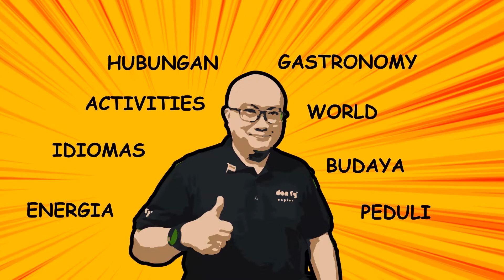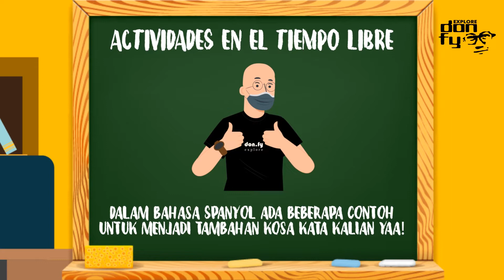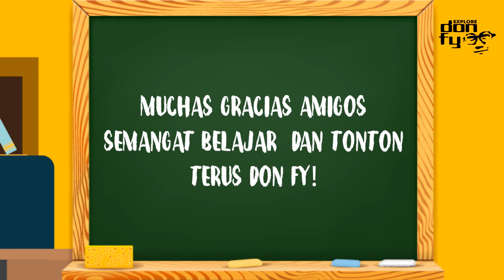Mengenal kegiatan di waktu luang dalam bahasa Spanyol - Las actividades en tiempo libre - (Eps 65)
Hola amigos!

Pada episode ke enam puluh lima ini, don fy akan mengulas mengenai "las actividades en el tiempo libre" atau "kegiatan di waktu luang" dalam bahasa Spanyol yaa...semoga mudah di pelajari!

Hasta luego!

don fy

QYF Productions

Producer & Manager: Qorry Yulindra
Content Creator: M. Faisal Chalid Lasiny
Assistant Content Creator: Virqy Yuliar
Editor: Avidz Yarsaat
Assistant Editor: Rio Pratama
Marketing & Sales: Adinda Yusach
Correspondent: M.A. Ghaffar Chalid Lasiny
Merchandising: Rizal Yanuar